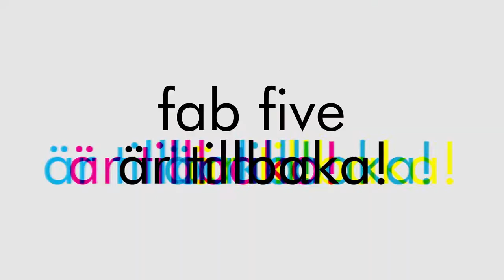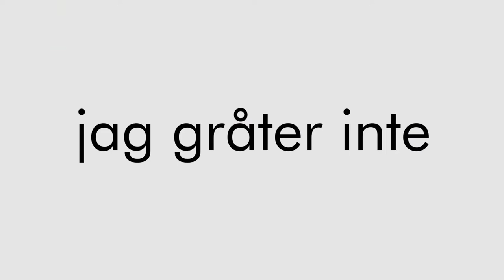Queer Eye | Säsong 2 | Officiell trailer [HD] | Netflix | SV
fab five är tillbaka!